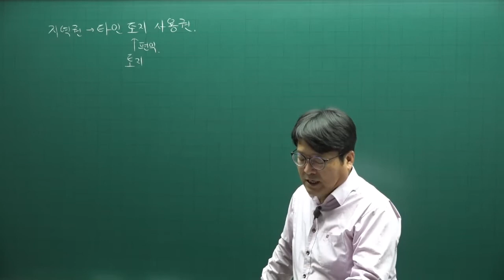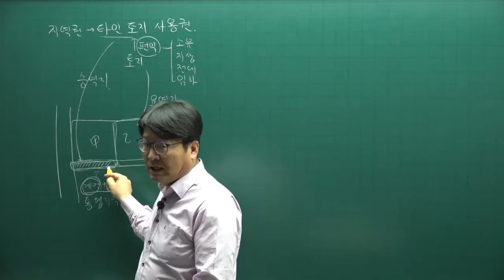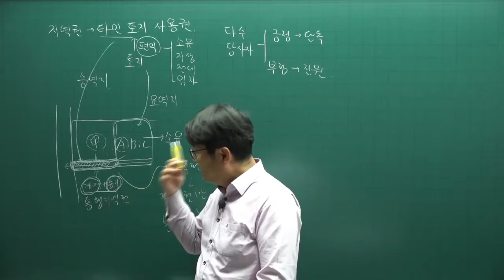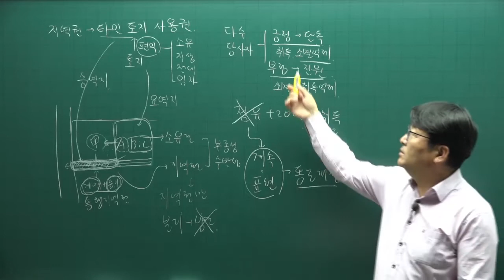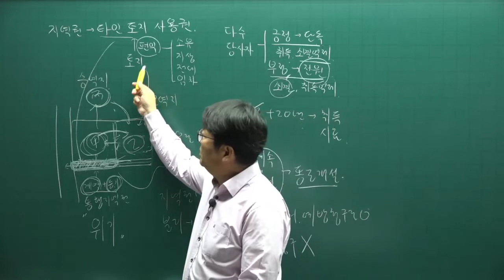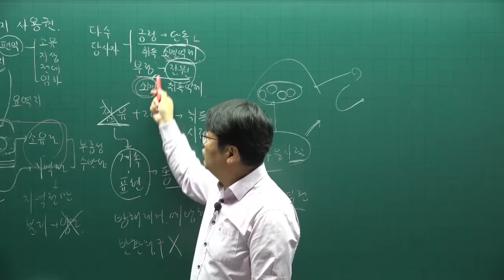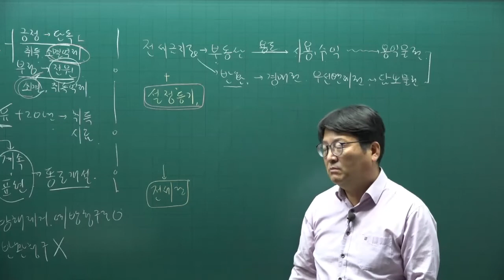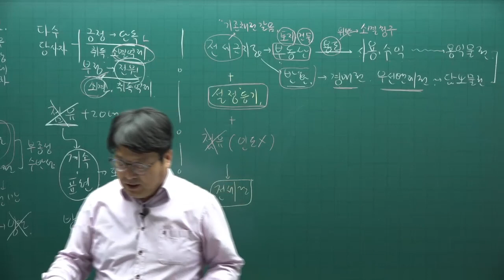[주전무] 2022년 주택관리사 민법 기본이론 62강